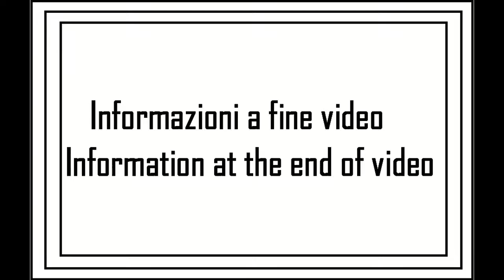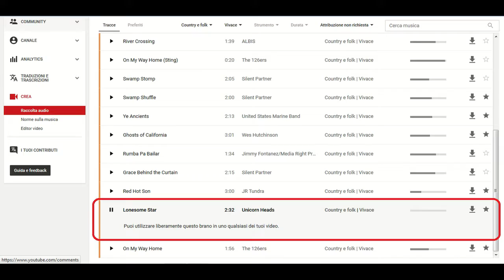A spasso con la MTB tappa 22 - 08su09